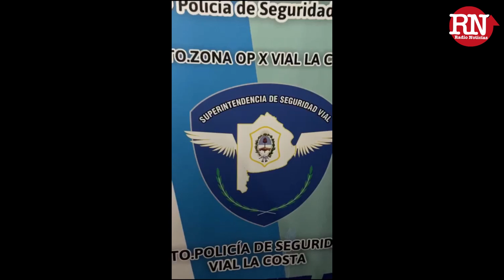🚨 Aprehendieron a un hombre que intentó llevarse una moto del depósito judicial